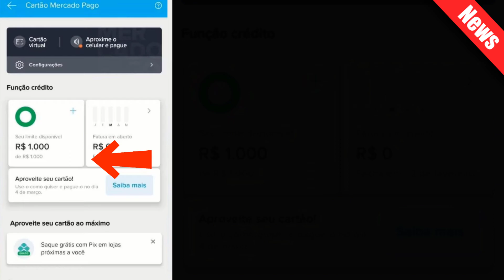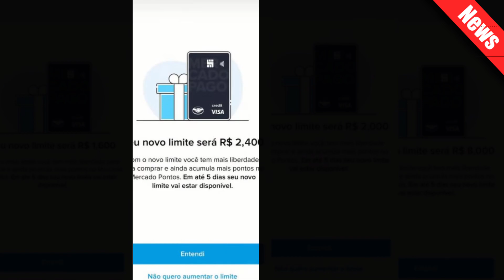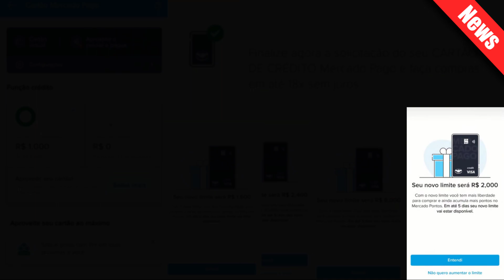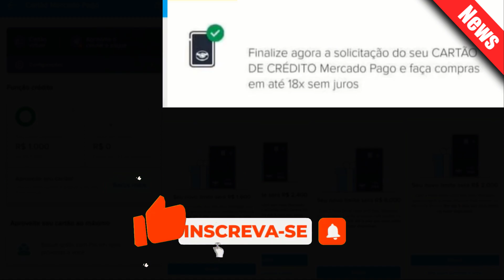CARTÃO DE CRÉDITO Mercado Pago CHEGOU APROVAÇÃO COM 1000.